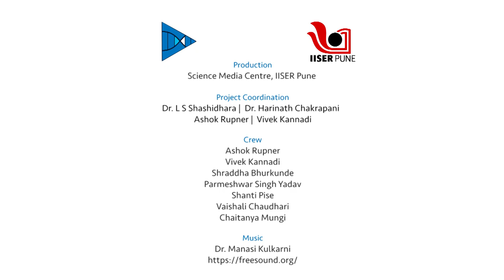Who discovered Black holes? | English